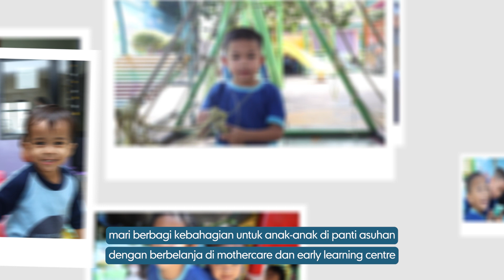Ramadan Charity with Early Learning Centre Indonesia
🌙ELC and Mothercare Charity Program🌙

Bersama ELC dan Mothercare, Ayah Bunda akan turut serta berdonasi kepada Panti Asuhan Sosial Anak Balita Tunas Bangsa dan Sayap Ibu dengan setiap pembelanjaan minimum Rp1,000,000🤗

Mari rayakan Idul Fitri bersama anak-anak dari Panti Asuhan Sosial Anak Balita Tunas Bangsa dan Sayap Ibu✨💚